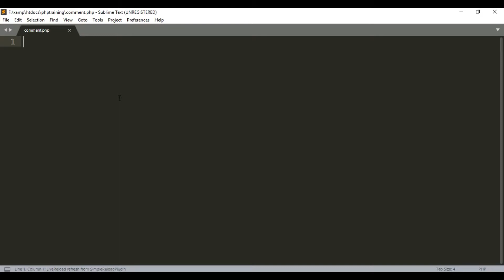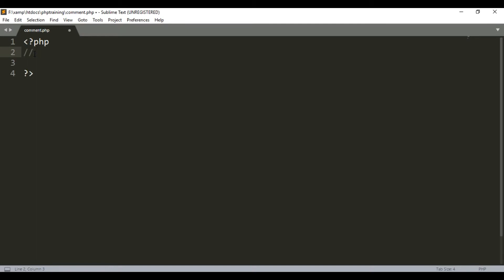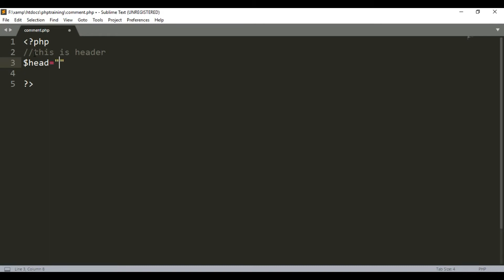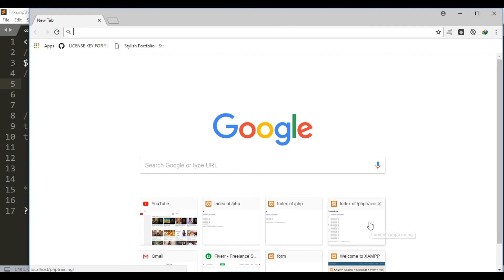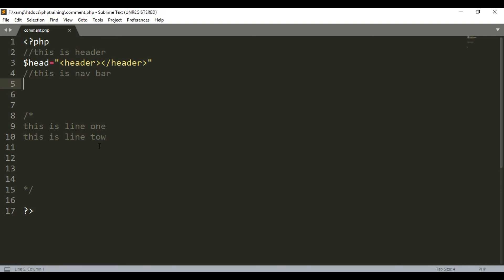php tutorial 16 comment in php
Create a custom comment section using PHP - Learn PHP backend programming. Today we will create our own comment section from scratch using PHP.

We will create everything including the database, the HTML, and the PHP. With this we will allow users to create comments, edit, and delete their comments.

in this overall course we learn php from basics to advance level:
this course contain following topics:
1::xamp instalation
2::basic syntex
3::echo and print statement in php
4::local variable
5::global variable
6::arrays
7::functions
8::if else statement
9::loops
10:super_global methods

PHP is one of the most used programming languages over the internet. but when comes to 2019 and impression of NodeJS and Django (modern framework and libraries), it is common to see that PHP is dying in 2019.

But that's not the case. PHP is still rocking and one of the favorite combinations for developers is PHP + MySQL.
To learn PHP there should be a plan of action. First, learn HTML CSS and make 4-5 projects. Then move to PHP basics. After then move to MySQL basics. After that learn PDO also.
Then you can move to frameworks as well. Most common ones are laravel and symfony. Symfony is mostly used in industries and easy to learn.
If you want to jump into the freelancer market, then you might want to start with WordPress. Wordpress customization is essential such a theme development, theme editing, plugin development. These are most asked services in the freelancing market.

mmtuts is a YouTube channel that focuses on teaching beginner and advanced courses in various multimedia related skills.
We plan to make tutorials available on programming, video production, animation, graphic design, and on software such as the Adobe Creative Cloud programs.